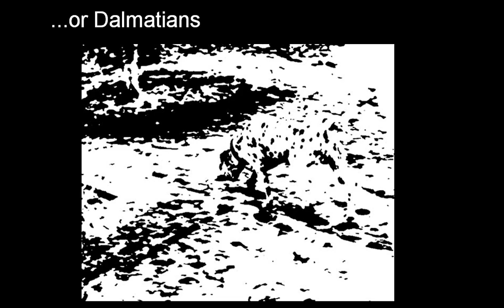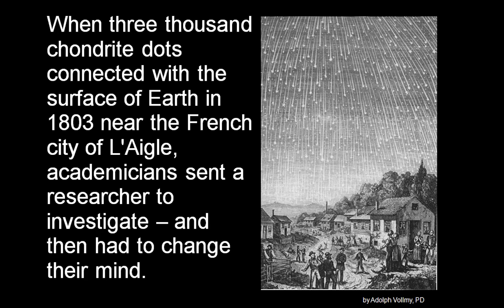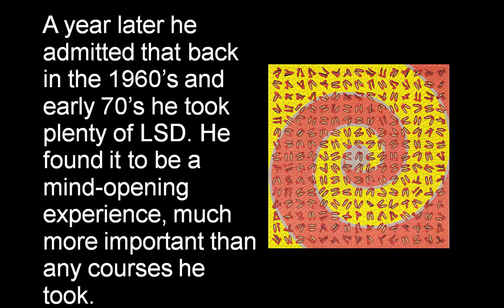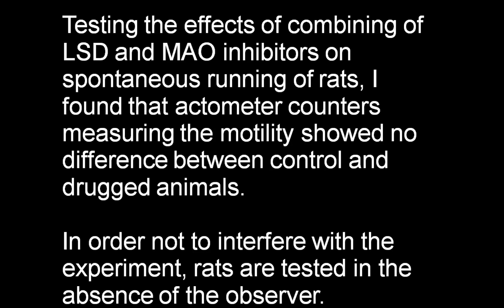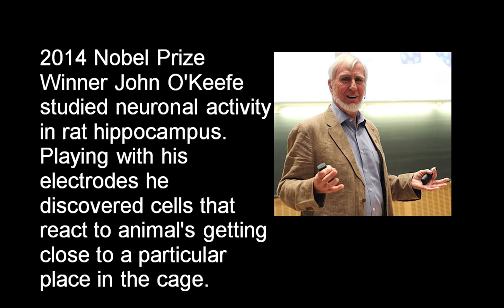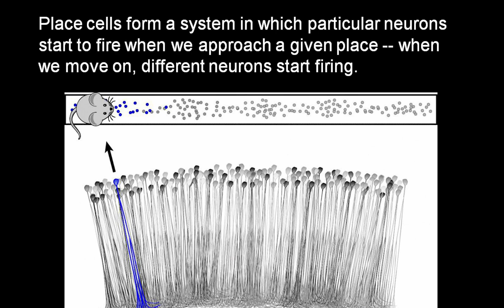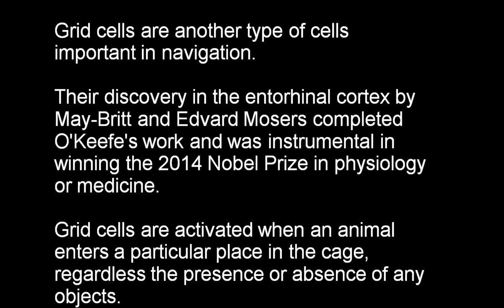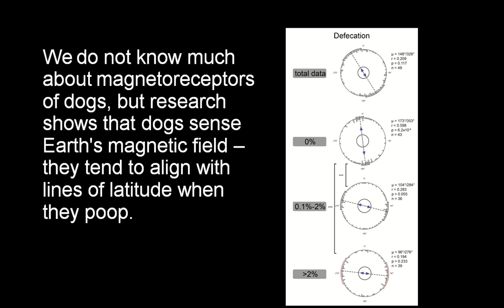How our brains connect and reconnect the dots | Jerzy Vetulani | TEDxKraków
This year, Jerzy will be exploring the implications of the discovery of the cells that form the "inner GPS" in our brains that allows us to orient ourselves in space; a discovery that was awarded the 2013 Nobel Prize for Medicine.

Jerzy Vetulani is a neuroscientist, pharmacologist and biochemist, professor of natural sciences and one of Poland's most cited scientists, as well as a natural raconteur, former cabaret performer and regular on the TEDxKraków stage.